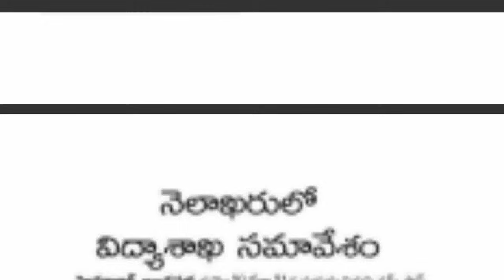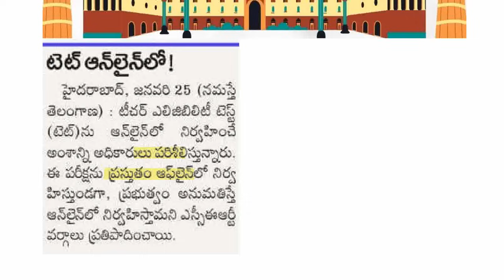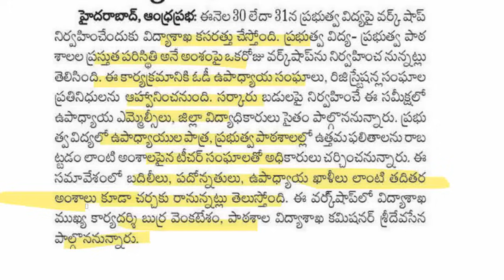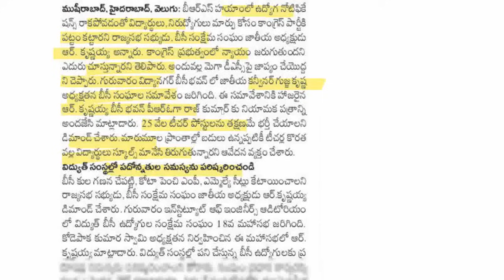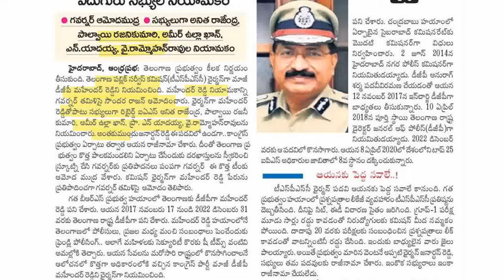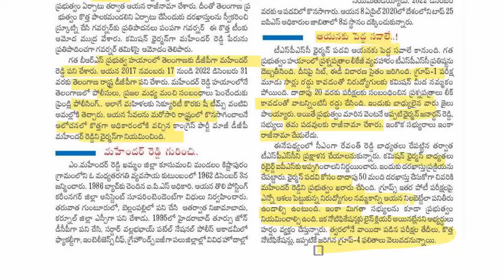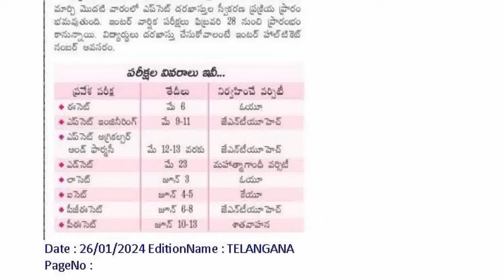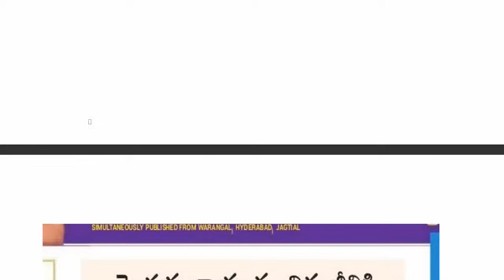💥TETఆన్లైన్ లో నిర్వహణకు అధికారుల పరిశీలన.డీఎస్సీ నోటిఫికేషన్ లేట్ చేయొద్దు.TSPSC ఉద్యోగాలకు లైన్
TET DSC ఇతర పరీక్షలకు సంభందించిన ఫ్రీ మెటీరియల్ కరెంట్ అఫ్ఫైర్స్ కోసం మా వాట్సాప్/TELEGRAM ఛానల్ లో జాయిన్ అవ్వండి 👇